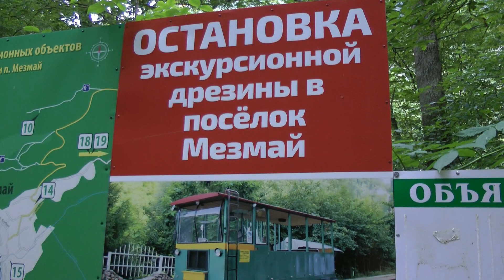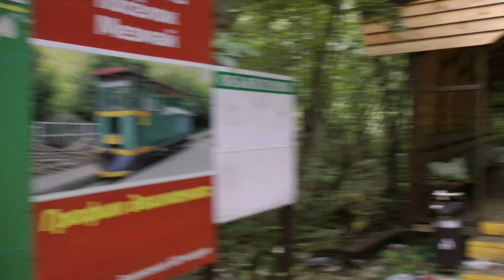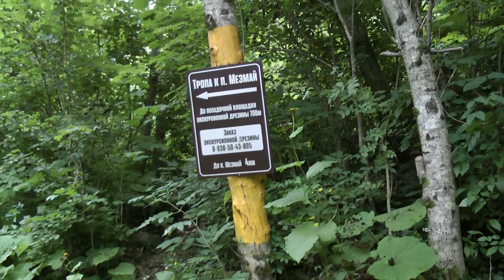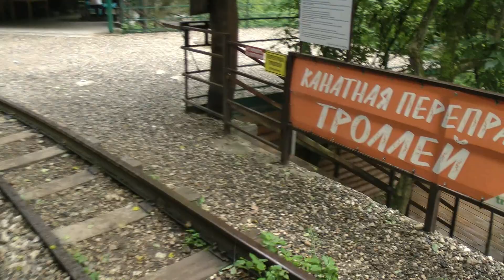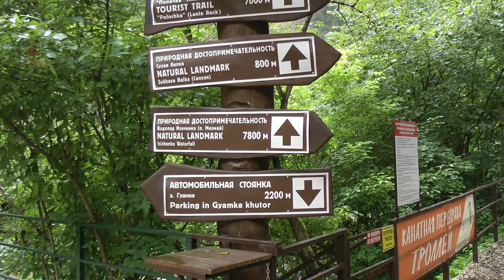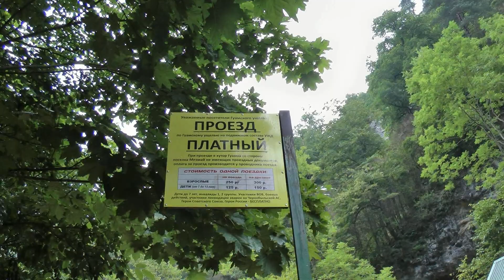УЩЕЛЬЕ ПУТЕШЕСТВИЕ ПО ЖЕЛЕЗНОЙ ДОРОГЕ